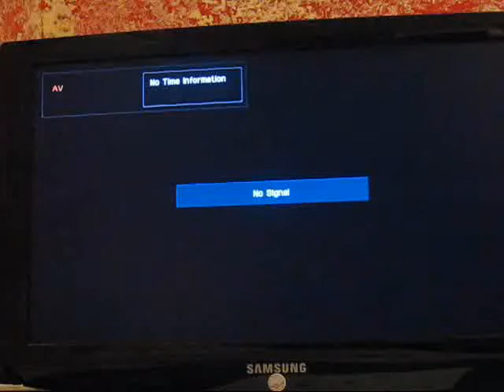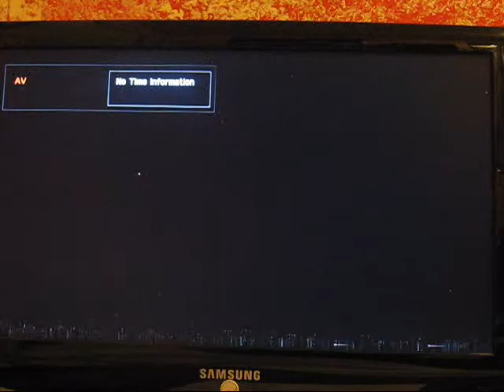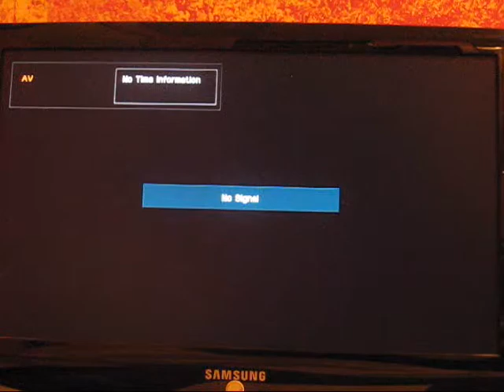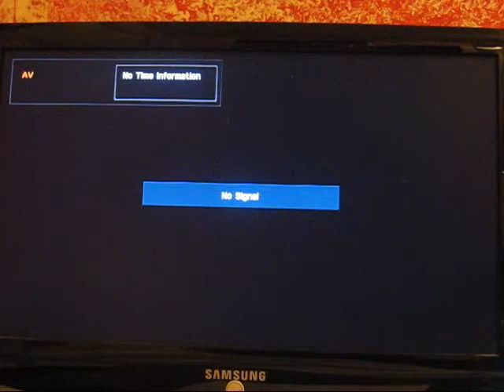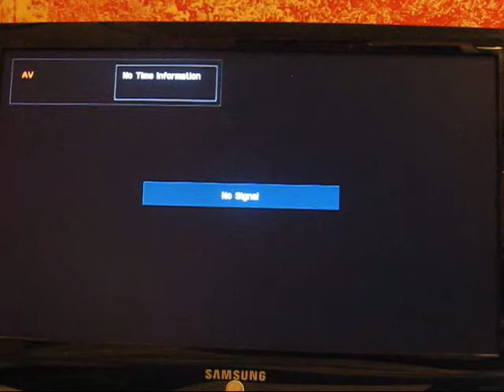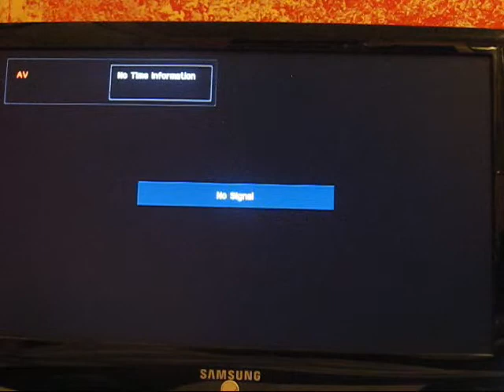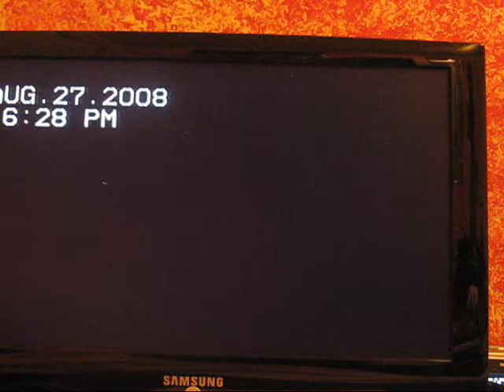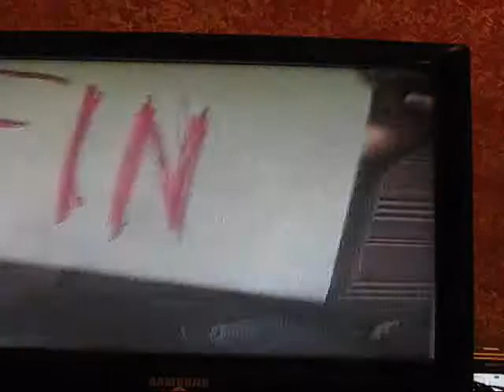Halloween horror fest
a video my brother my friend nick and I made in 7th grade lol